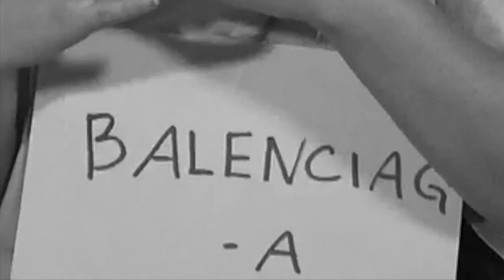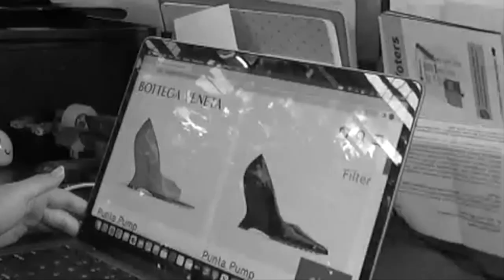Spooky Series: Corporate Narcissism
Hello everyone,

Let the Spooky Series commence! This Spooky Series will be a collection of videos that focus on spooky or Halloween-related topics. For this video specifically, you're probably wondering why I'm speaking of my corporate experience. WELL IT WAS A SPOOKY EXPERIENCE OKAY. also to help any Prima subjects out there that are also facing troubling times in their corporate jobs.